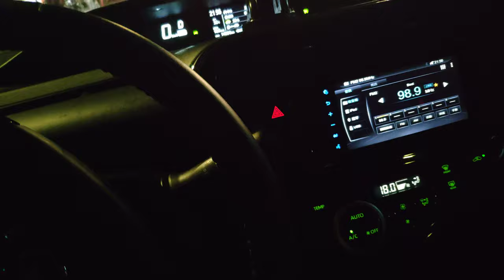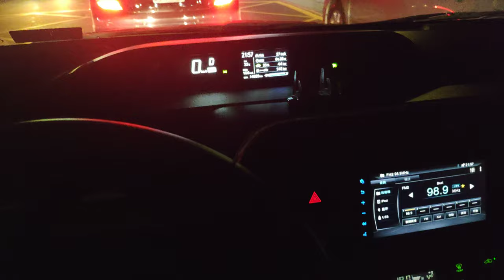Toyota Prius 2020 新功能